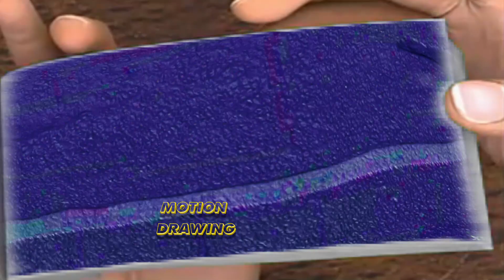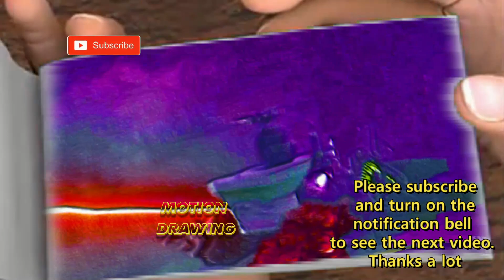Skibidi Toilet 101 Flipbook